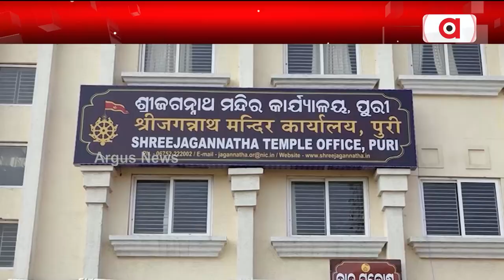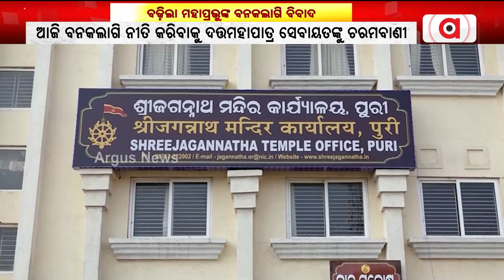Will Banaka Lagi Ritual In Puri Srimandir To Be Performed Today?